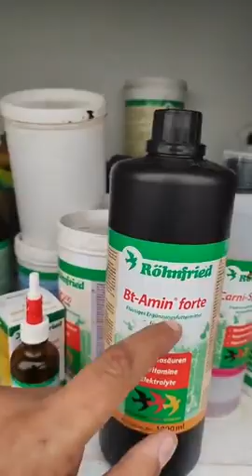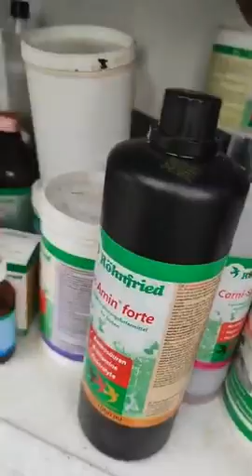الحمام الزاجل: تعويد الحمام على الطيران في الضباب الكثيف